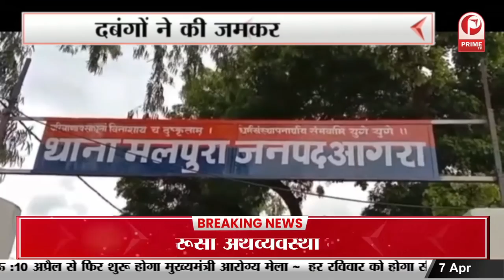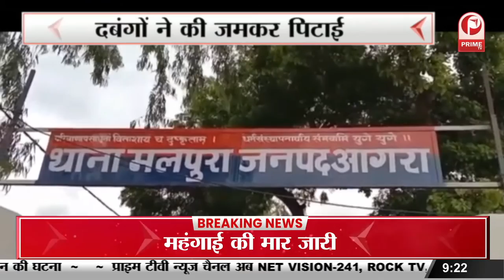Baba Bulldozer : अतिक्रमण पर चला प्रशासन का बुलडोजर || Prime Tv